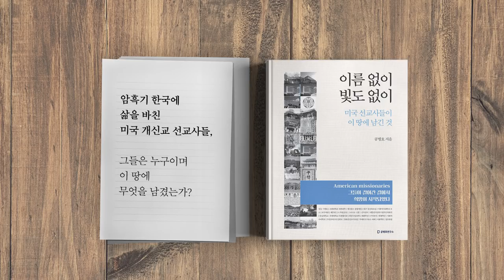문재인, 계획 [공병호TV]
문재인, 계획
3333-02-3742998 카카오은행 (예금주 : 공병호) / (텔레뱅킹 : 090 & 은행코드 : 90)